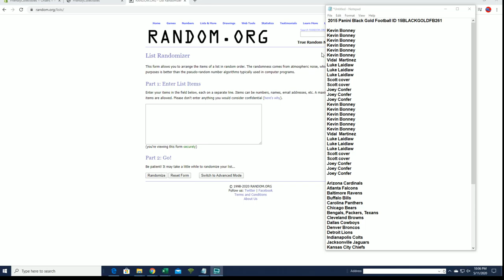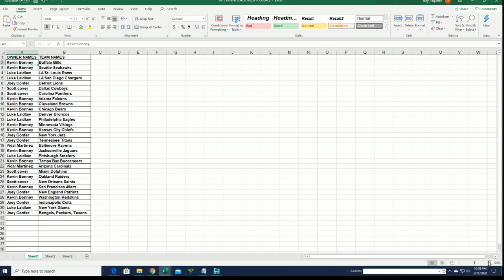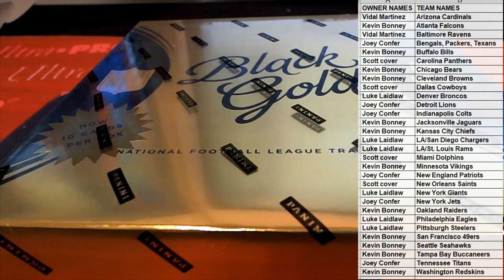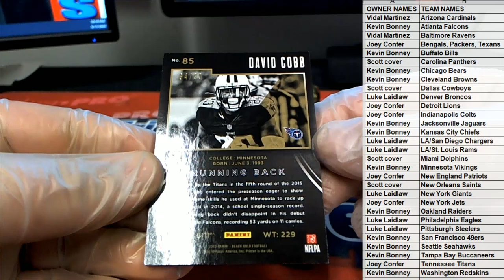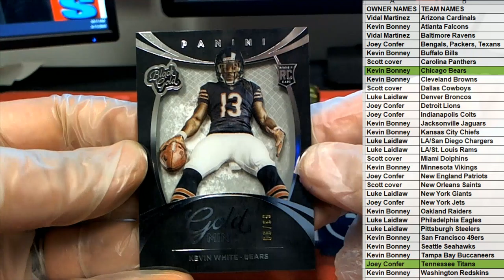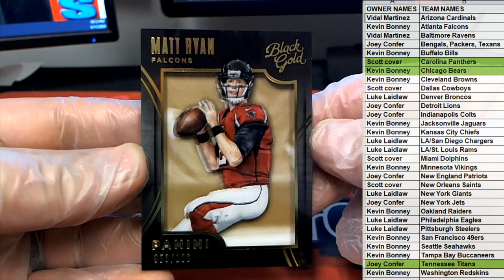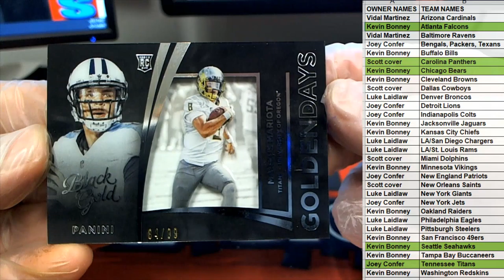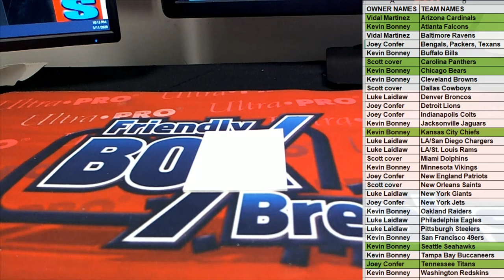2015 Panini Black Gold Football ID 15BLACKGOLDFB261